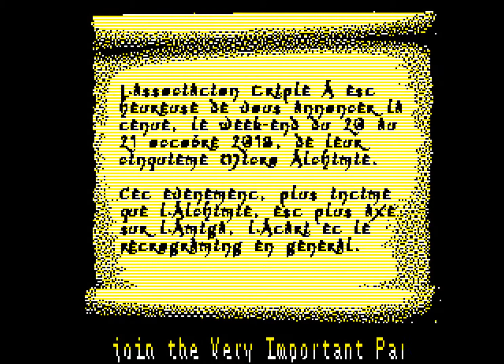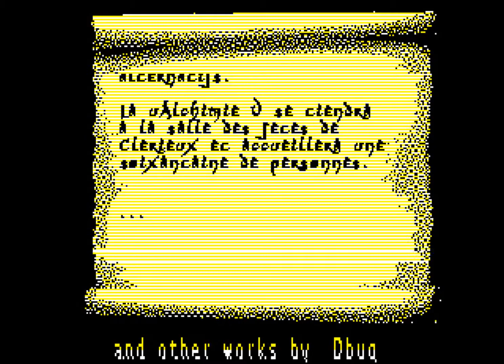LOTR by Triple A (Oric, 2018)